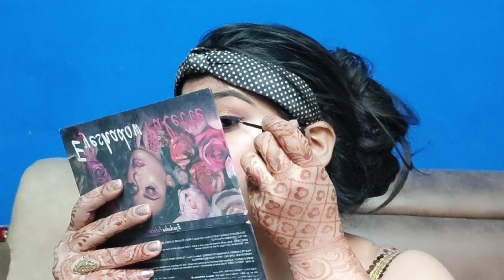Full HD ❤️इंगेजमेंट मेकअप लुक ❤️Step by step for Beginners|| How To Do। Engagement Makeup At Home.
ytshorts
shivangi joshi inspired
bubble hairstyles
monsoon hairstyles
full water proof makeup
beginners special makeup step by step
makeup tips & tricks for perfect Makeup
how to: step by step beginners makeup
self makeup tutorial step by step
10 rs/- skin care products
only rs 10/- skin care
mehendi on my eyebrows
trending viral mehndi hack
viral hack in 2022
mehendi on Eyebrows
mehendi se eyebrows fill
costomize blusher
alovera gel+ lipstick blusher
Blush hack
fevicol Hack
fevicol peel makeup tutorial
fevicol peel mask
viral fevicol Hack on YouTube
viral fevicol Hack on YouTube shorts
full face i apply fevicol
full face fevicol
i tried Viral fevicol peel makeup hack
Party makeup with yellow dress makeup#haldiceremony makeup tutorialvideo#beginners makeup
eyelash curler Hack
bigger lips hack
eyelash curler se apne lip ho plumper lips kre
tik tok viral eyelash curler Hack
Mehndi on eyebrow
Henna mehndi hack
viral mehndi hack
YouTube shorts
trending viral henaa mehndi hack
easy eyeliner tutorial for beginners
easy eyeliner hacks
viral eyeliner hacks
Svetajairaj
weird viral nose conture Hack
nose Contour hack
fok nose conture
viral nose conture Hack on fok
viral lipstick hack
lipstick hack
polithin lipstick hack
trending viral video
makeup video
tik tok viral makeup video
Tik tok viral lipstick hack
tik tok viral hack
my skin care routine
my daily skin care
skin care
after makeup remove my skin care
sarees makeup
festival makeup for women
Party makeup video
step by step beginners makeup
green saree
Teej makeup look
water proof compact powder
water proof loose powder
viral waterproof compact Powder
henaa mehndi on lips
Henna mehndi
viral Henna mehndi on lips
viral hack
wedding guest makeup
makeup tutorial
makeup twist
one Layer makeup
maskara lgane ka trika
beginners ko maskara kaise lgana chahiye
maskara hacks
Mallika Singh Inspired Aesthetic Makeup Look
radha Rani makeup look
special makeup look for Janmashtami
makeup tutorial for beginners radha Rani
radha krishna makeup
Radha Rani special makeup look for Janmashtami celebrations
Mallika Singh makeup
Svetajairaj
RENEE madness pH stick
RENEE madness lipstick
RENEE madness black lipstick
RENEE pH black stick lipstick
RENEE lipstick
viral lipstick hack
lipstick hack
polithin lipstick hack
trending viral video
makeup video
skin care
sarees makeup
Party makeup video
green saree
Teej makeup look
Rakhi makeup video
rakhi makeup tutorial
rakshabandhan makeup video 2022
Independent day
Independent day inspired makeup
Independent day makeup tutorial
Independent day inspired makeup by Svetajairaj
Svetajairaj
quick simple makeup look
rakhi makeup look
quick Rakhi makeup look
Rakhi makeup look 2022
one brand makeup tutorial
swiss beauty full face makeup
makeup tutorial for Swiss beauty products
Affordable makeup tutorial kit
Beginners affordable makeup tutorial
Beginners affordable makeup products for swiss beauty
home remedies for healthy skin
home remedies
glowing skin care
1 layers to 100 layers blusher challenge
viral block base makeup
base makeup
trending viral base makeup challenge
tik tok viral makeup challenge

👉 All the content is this channel is made by me, the channel owner
(Sveta jairaj)

bindass,kavya
chotu dada
funny videos jethalal, kartun,mehandi designs,mehandi ka designsnew , idea, xo team shorts